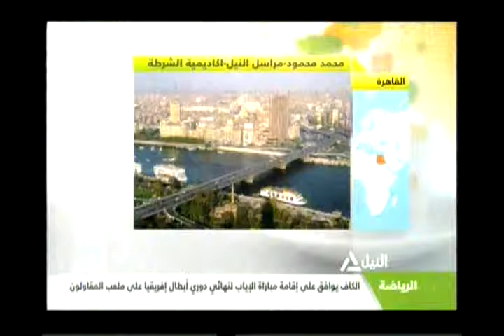جولة الصباح (1)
جولة الصباح
قراءة فى صحافة الأثنين
الأجرات الأمنية فى مواجهة التحركات الداعية للفوضى